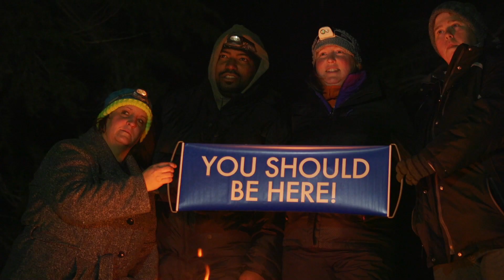Sunriver, Oregon DreamTrips Recap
DreamTrips Members spent time in the great outdoors on this DreamTrip to Sunriver, Oregon last month. Check out the highlights from their trip. Want to join us on our next DreamTrip to Sunriver?

About DreamTrips
DreamTrips™ is a travel and leisure club community where members enjoy customized travel opportunities and valuable deals at select restaurants, hotels, excursions and entertainment venues all over the world. The DreamTrips Membership appeals to the unique mindset of the traveler, with the idea that “the best way to experience the world is together.”